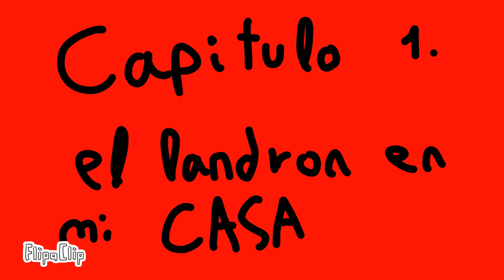el ladron ahora esta en mi casa. Capitulo 1.